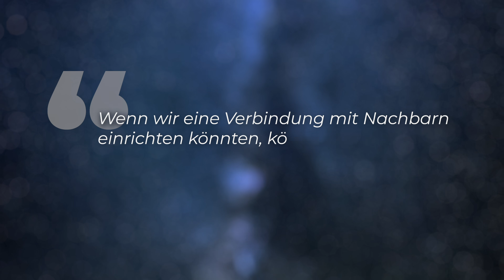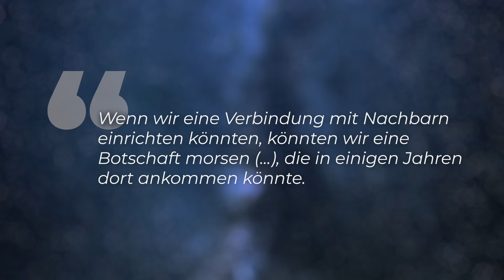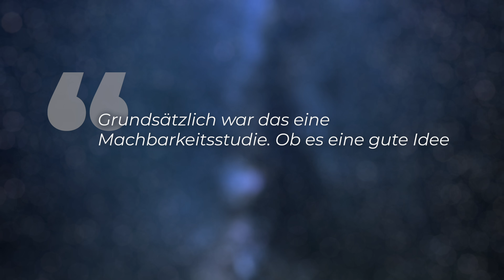Gefahr oder Chance? So locken wir Aliens mit einem Laser an! - Clixoom Science & Fiction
Mit einem starken Infrarot-Laser Kontakt zu außerirdischen Lebensformen aufnehmen? Diese Idee kommt vom renommierten Massachusetts Institute of Technology. Demnach könnten wir mit unseren technischen Möglichkeiten schon in wenigen Jahren einen Laser bauen, dessen Leuchtsignal man noch in einer Entfernung von 20.000 Lichtjahren entdecken könnte.

Skript: Christine Kirchhoff
Schnitt: Vincent Viebig/Christoph Krachten